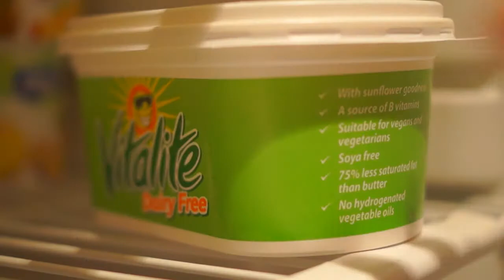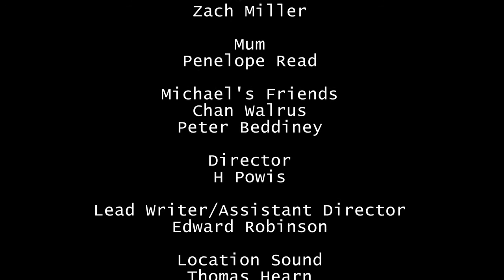Number 47 (short)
A short film created for the Colchester Film Festival 48 hour film competition put together by some of Colchester Film Network crew and actors.

Sound & Edit Assistant - Leon Hewitt